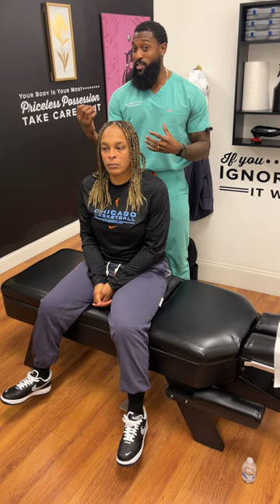Atlanta Chiropractor *VERY INTENSE* Cracks w/ WNBA Legend T-SPOON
In this exciting episode, our skilled Atlanta Chiropractor performs spine-cracking adjustments on none other than the WNBA legend herself, T-SPOON! You won't believe the incredible transformations and relief she experiences.